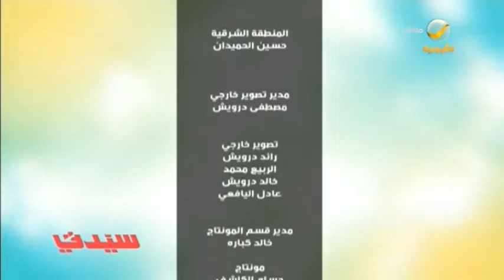خطة جامعة حفر الباطن لتقديم الدعم النفسي والاجتماعي لمواجهة فيروس كورونا